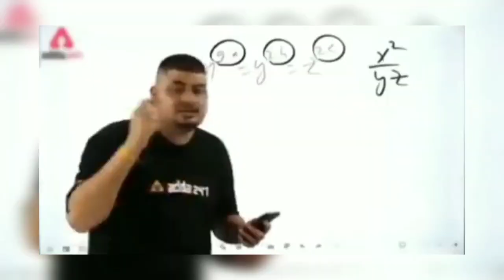Mad Skills MBX 2 | Part 1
mad skills bmx 2
mad skills bmx 2 mod apk
mad skills bmx 2 gameplay
mad skills bmx 2 junkyard 11
mad skills bmx 2 how to play with friends
mad skills bmx 2 track 2-11
mad skills bmx 2 game
mad skills bmx 2 tips and tricks
mad skills bmx 2 last boss
mad skills bmx 2 stadium

mad skills bmx 2 max level
mad skills bmx 2 hack apk
mad skills bmx 2 android ios
mad skills bmx 2 walkthrough
mad skills bmx 2 all unlocked
mad skills bmx 2 unlimited money
mad skills bmx 2 trailer
kid
family
friendly
ios
android
mobile
gaming
iphone
ipad
app
mad
skills
bmx
mad skills bmx
mad skills bmx 2 ios
mad skills bmx 2 android
mad skills bmx 2 mobile
download mad skills bmx 2 mod apk v 2.4 6
download mad skills bmx 2
download mad skills bmx 2 mod apk android 1
download mad skills bmx 2 mod apk an1
download mad skills bmx 2 mod apk versi 2.5.2
mad skills bmx 2 mod apk no password
Download Mad Skills Bmx 2 Mod Apk Terbaru Versi 2.4.11 || Unlimited Money And Gold
mad skills bmx 2 mod apk 2022
mad skills bmx 2 mod apk unlimited money and gold
mad skills bmx 2 mod apk 2.5.2
mad skills bmx 2 mod apk no pw
mad skills bmx 2 mod apk 2.5.1
mad skills bmx 2 mod apk unlimited money and gold download
mad skills bmx 2 mod apk premium unlocked
mad skills bmx 2 mod apk raja apk
gaming
games
bmx
bicycles
bicycle
bike
racing
motocross
ios
iphone
ipad
mad skills
turborilla
animation
strung out
fat wreck chords
punk
rock
video game
BMX SPACE CYCLE STUNT GAME | hrstyleyt bmx space
Bmx space
bmx space android
bmx space game
bmx space gameplay
ff new event
free fire
nasa
nasa live
BIKE UNCHAINED 2
BIKE UNCHAINED 2 game
BIKE UNCHAINED 2 android
BIKE UNCHAINED 2 ios
BIKE UNCHAINED 2 gameplay
BIKE UNCHAINED 2 MOBILE
BIKE UNCHAINED 2 android gameplay
BIKE UNCHAINED 2 ios gameplay
BIKE UNCHAINED 2 iphone
BIKE UNCHAINED 2 ipad
BIKE UNCHAINED 2 trailer
android
ios
iphone
ipad
techzamazing
techzamazing videos
bmx
motocross
mad skills
mad skillz
mad skills bmx
mad skills mx
mad skills motocross
turborilla
racing
racing game
suhail ytr
riders republic download android play store
riders republic play store
riders republic play store download
how to play riders republic on android
how to download riders republic on android
how to download riders republic on android mobile
Download riders republic for android
riders republic ko mobile mein kaise download karen
download riders republic game for android
riders republic download android 2022
riders republic techno gamerz download android
techno Gamerz gta v 152
techno Gamerz became zombie
techno Gamerz is a zombie
techno Gamerz 152 GTA 5
techno gamerz
techno gamer
techno gamerz new gameplay
i became a pro stunt racer
techno gamerz i became a pro stunt racer
techno gamerz riders republic part 2
ghost wire part 2
techno gamerz ghostwire part 2
ghostwire
gta v 144
gta 5 144 episode
gta 5 145 episode techno gamerz
145 gta5
144 gta5
techno gamerz gta 5 145
ujjwal gta v
gta 5
gta5 gameplay
ranch simulator part 17
ghostwire part 3
riders republic
riders republic part 2
guts and glory
guts and glory gameplay
happy wheels
funny moments
funny games
ujjwal
techno gamerz
descenders
gameplay
stunt
jump
fail
funny
ujjwal
techno gamerz
TECHNO GAMERZ DANGEROUS STUNT
TECHNO GAMERZ
UJJWAL GAMER
TECHNOGAMERZ
TechnoGamerz
TECHNO GAMERZ CYCLE GAME
TechnoGamerz cycle game
TECHNO GAMER
techno gamer
Cycle game for techno Gamerz
 games for android
top 10 cycle games for android
top 5 cycle game
top cycle racing games for android
Facts
FactsNovel
dd facts
coolzone facts
factwala
facts novel
facttechz
techno gamerz
a2 motivation
fact bhai
facified in hindi
hindi fact
fact in hindi
facts khojer
carruminati
fact star
total gaming
wolrd fact
factsfacts
random fact
interestingfunn
techno gamerz
techno gamer descenders
descenders
descenders part 2 techno gamerz
techno gamer cycle stunt
techno gamerz cycle stunt part 2
techno gamerz descenders part 3
techno gamerz descenders part 4
descenders part 3 techno gamerz
techno gamerz cycle stunt game
techno gamerz descenders android
techno gamerz cycle stunt part 3
Minecraft 92 techno gamerz
techno gamer minecraft 93